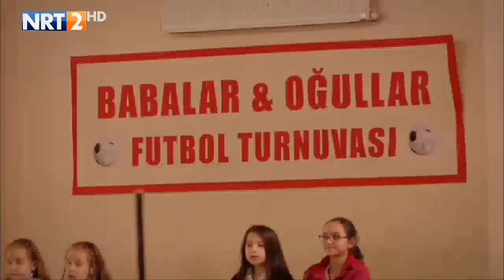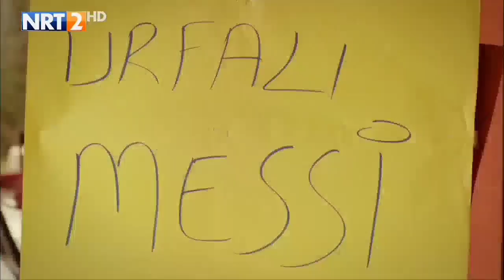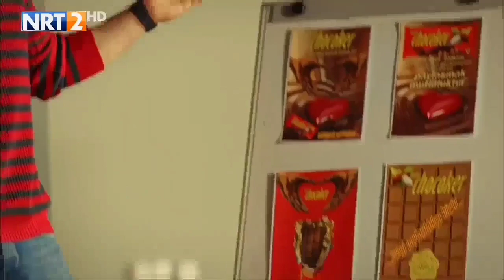Good luck to a friend about us and other items ttm games KURDlSTANE kurdistan